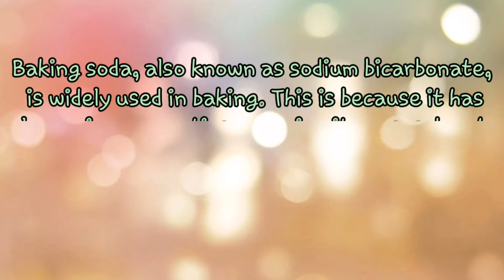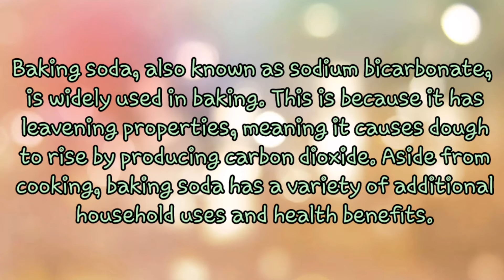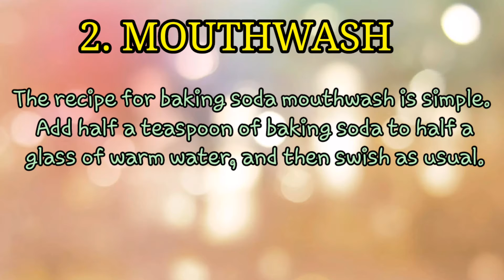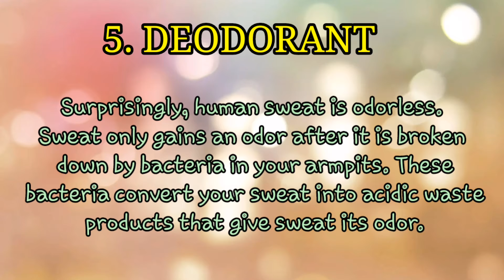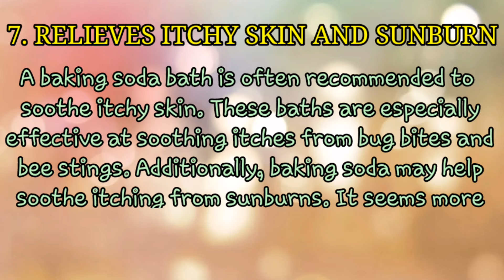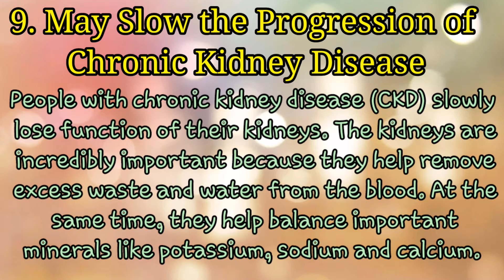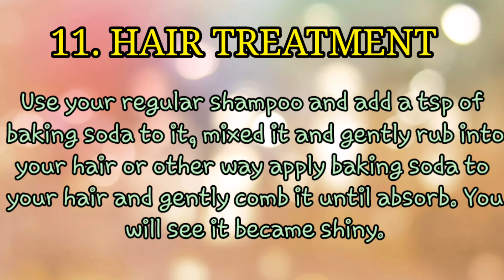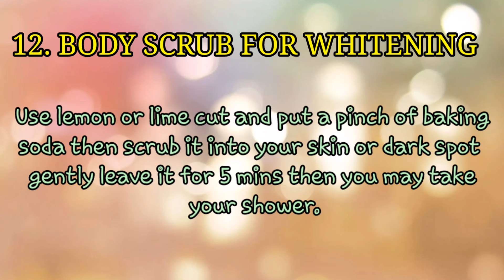BAKING SODA BENEFITS AND USES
I hope to share more knowledge to you😊

thank you for watching this video, if you like this video please give it a thumbs up(Like), comment, subscribed to my channel at hit the notification 🛎bell (all) para updated ka sa aking every upload!

music from: Youtube audio gallery for free
camera from: samsungA72019
editor choice: Kinemaster